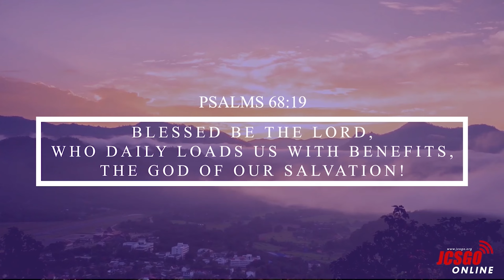Araw Araw na Pagpapala! Ps Ricky Avorque Come in into the door of peace